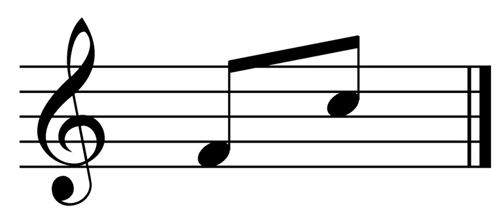Le blues du Musette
samba